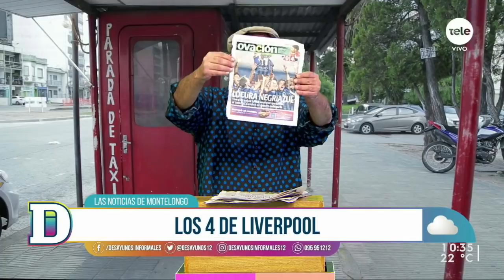Noticias Montelongo 22/03/2021